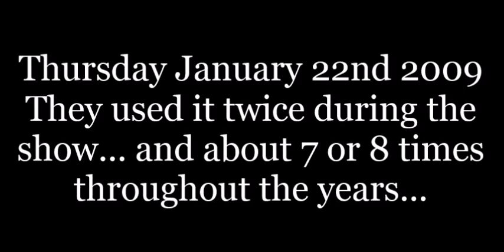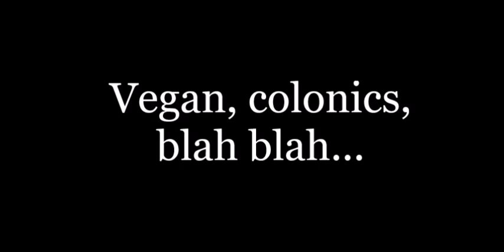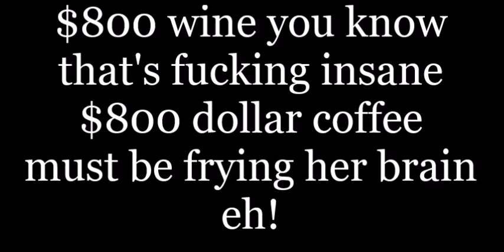$800 Dollar Wine (UB40's Red Red Wine) as featured on Howard Stern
My 4th and most "famous" parody featured on The Howard Stern Show. Howard played the parody twice during the January 22, 2009 show, and I believe I am up to 8 plays of it on the Howard 100 regular show, and it was also used to close out a Howard 101 Sternthology segment that dealt with Robin and her infamous $800 Wine selection.

The backstory is that Howard asked Robin to make a wine selection at a dinner he took the staff to. Unbeknownst to Howard she selected an $800 dollar bottle, and they went through 3 bottles during the meal. Needless to say, upon return from the weekend, the story became fodder for a few weeks and inspired this song.